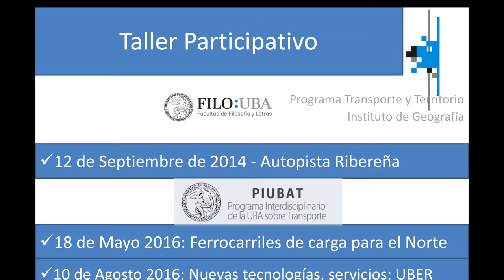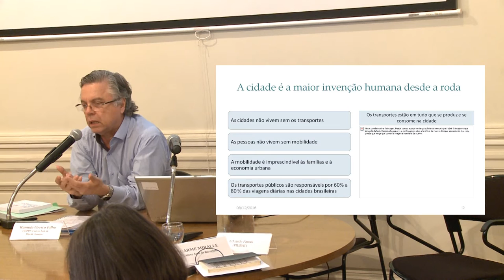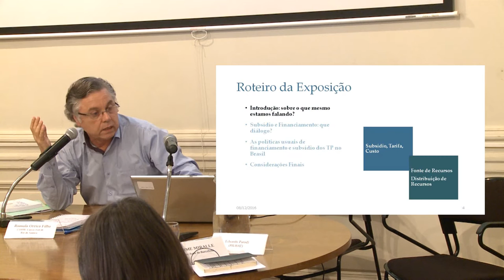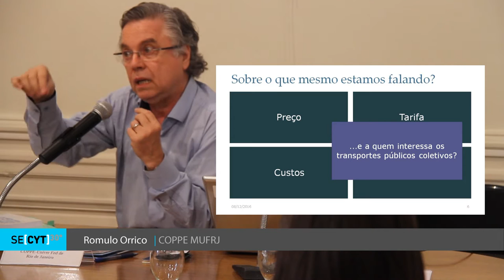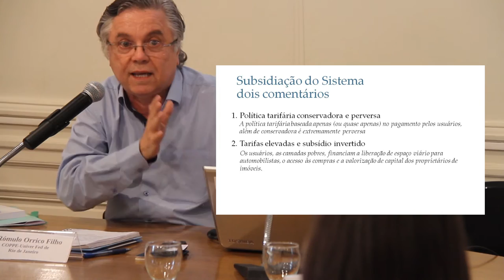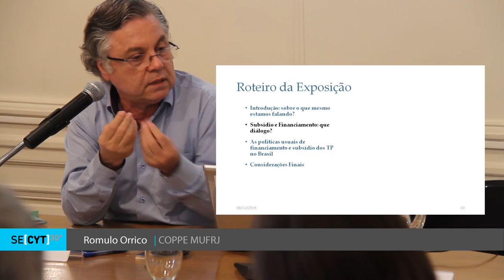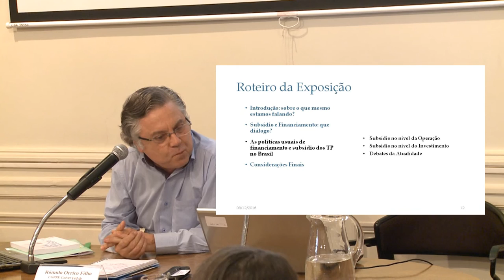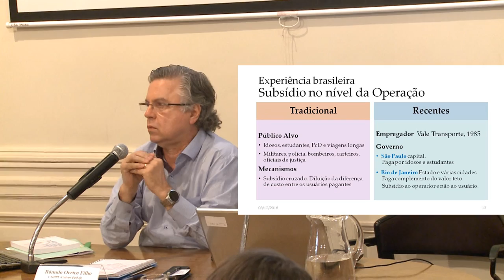Subsidios al Transporte: Romulo Orrico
Se desarrolló el día 18 de noviembre de 9:30 a 13:30 hs. en la sede UBA de Arenales 1371 (CABA)